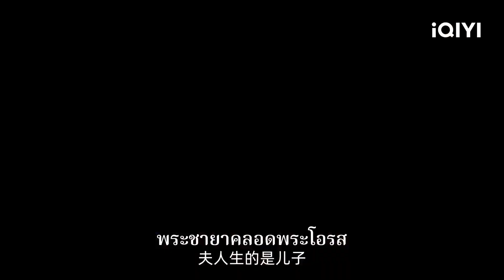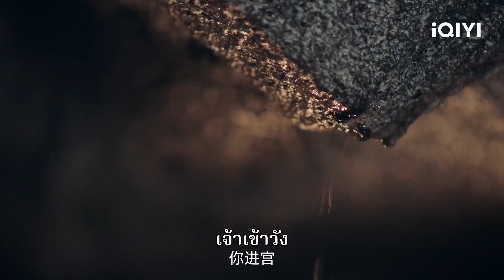ตัวอย่าง| โชคชะตาลิขิตให้มาพบรัก (My Uncanny Destiny) ซับไทย | iQIYI Thailand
โชคชะตาลิขิตให้มาพบรัก My Uncanny Destiny ดูซับไทยบนแอป iQIYI และเว็บ iQ.com
⛲โชคชะตาลิขิตให้มาพบรัก(My Uncanny Destiny)

คำบรรยาย:"พรหมลิขิตรักคุณชายเย็นชา" (2021) ซีรีย์รักพีเรียดคอมเมดี้แฟนตาซี กำกับโดยหลี่หยาง นำแสดงโดยปู้ก้วนจิน หวางซิงเยว่ (แสดงใน "ทุกชาติภพ กระดูกงดงาม") ร่วมแสดงโดย เนี่ยจื่อฮ่าว หลิวอีถง จ้าวอวี่ จางเสวี่ยฮั่น เป็นต้น หลี่จิ่วหลินเป็นนักแสดงรับเชิญ ซีรีย์เรื่องนี้ดัดแปลงจากนิยายชื่อเดียวกันของ "เหวยเหอจ้งจื่อ" บอกเล่าเรื่องราวของจอมยุทธ์หญิงจอมแก่นได้เจอกับท่านเจ้าเคหาสน์สุดเย็นชาผู้ไร้ซึ่งการรับรู้ ทั้งสองคนได้บังเอิญสลับประสาทสัมผัสกันแล้วเริ่มต้นความรักที่แสนอัศจรรย์ขึ้น จอมยุทธ์หญิงหลินฉือ (รับบทโดย ปู้ก้วนจิน) นิสัยตรงไปตรงมาและชอบหลงทางนิด ๆ ได้ติดตามอาจารย์และศิษย์พี่เร่ร่อนอยู่ในยุทธภพมาตั้งแต่เด็ก ปล้นคนรวยช่วยเหลือคนจน ถึงแม้ว่าชีวิตจะต้องระเหินระหก แต่นิสัยกลับร่าเริงสดใส ระหว่างการหลบหนีครั้งหนึ่ง ได้หลงขึ้นไปบนรถม้าของชายผู้หนึ่ง ไม่นึกว่าชายลึกลับที่ชื่อว่าม่อชิงเฉิน (รับบทโดย หวังซิงเยว่) ผู้นี้มีฐานะเป็นถึงองค์ชาย แต่องค์ชายท่านนี้ปราศจากประสาทรับรู้ทั้งสี่ทั้งการสัมผัส การรับรส ก็ได้กลิ่น น้ำตาไม่ไหล แต่ไม่รู้สึกยินดีดีใจ ใช้ชีวิตโดดเดี่ยวภายใต้การปกป้องของฮองเฮามาโดยตลอด การสัมผัสโดยไม่ตั้งใจบนรถม้าของทั้งสองคน กลับทำให้ม่อชิงเฉินที่ไม่มีประสาทรับรู้มาตั้งแต่เกิด ได้รับ "กุญแจ" ไขสู่โลกแห่งประสาทสัมผัสมาโดยบังเอิญ นี่เป็นครั้งแรกที่เขาได้สัมผัสถึงผิวหนังของผู้อื่น กลิ่นหอมของเส้นผม ม่อชิงเฉินจึงจับหลินฉือกลับไปที่เคหาสน์อู๋ม่อ แล้วบังคับให้นางลงนามในสัญญาฉบับหนึ่ง ทั้งสองคนได้เกิดจุดเชื่อมโยงด้านการรับรู้ขึ้นมา แล้วเริ่มต้นความรักที่แสนอัศจรรย์ขึ้น จากคู่รักคู่กัดที่ถูกสัญญาผูกมัดจนถึงคนรักที่พรหมลิขิตให้มอบความอบอุ่นให้แก่กัน ความรักทวีความลึกซึ้งขึ้นเรื่อย ๆ ในที่สุดก็จูงมือกันต่อต้านอุปสรรคในชีวิต กลายเป็นตำนานรักที่เล่าขานสืบต่อกันไป

นักแสดงนำ:
ปู่กว้านจิน,Wang Xingyue

ซีรีส์ฮิต:
【พากย์ไทย】ท่านหญิง อย่าชิงหย่ากับข้า(Decreed By Fate)
【ซับไทย】รักข้ามสหัสวรรษ（Thousand Years For You）
【ซับไทย】ชะตารักข้ามเวลา（See You Again）